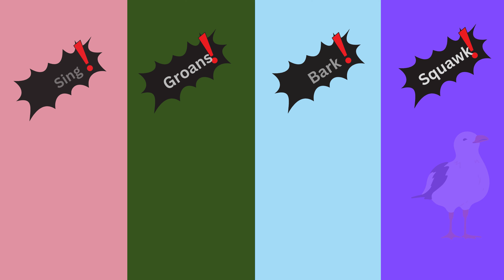Animal Sounds Song for Toodlers | Can You Make the Sounds The Animal Sounds Challenge Song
Put your vocal skills to the test with the Animal Sounds Challenge Song! Try to mimic the sounds of various animals in this interactive song.